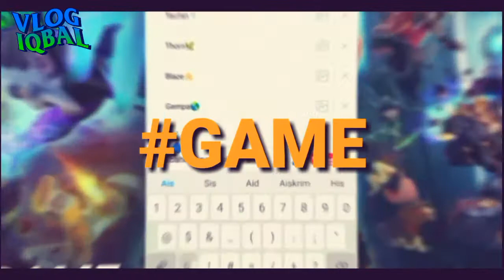React Happy Chinese Niu Year (Monsta 2021)